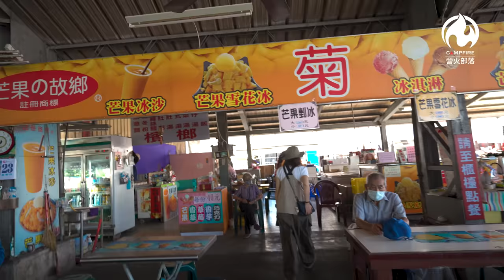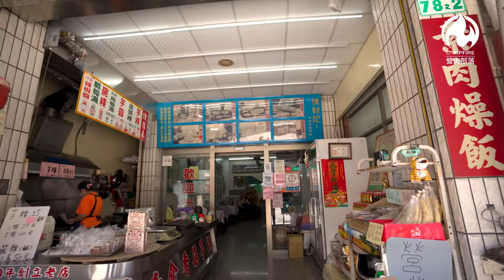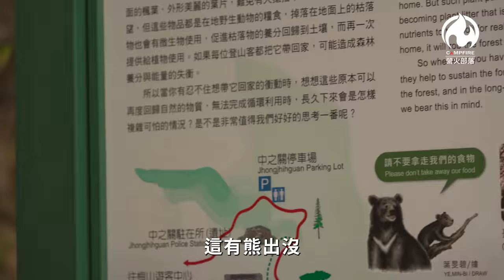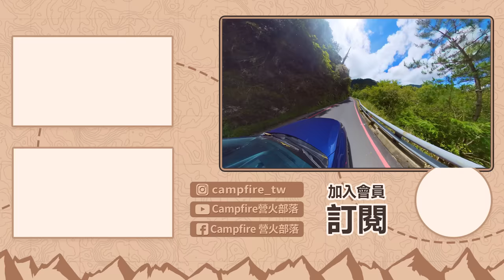車宿南橫梅山口！埡口看見絕美壯闊山景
取消，改期，封閉，開放，這就是這幾個月的南橫四部曲，終於等到一個天氣還可以，時間搭的上，沒有封閉的好日子，前進南橫露營，過夜在南橫梅山口的露營區，清晨七點進管制站，雖然車多，但是一點都不想開快，路上每一段都寬闊的山景，高聳的樹木，恐怖的大崩避，雖然遙遠，路程辛苦，但是很慶幸我來了，要不然真心覺得下次颱風可能又要封閉了。

這次用的Thule車頂帳，新的Amazon焚火台，好用的收納包跟層架，還有用很久了CRYSTAL增艷太陽眼鏡來抵擋這次炙熱的陽光。

留言抽獎:只要留言就抽營火部落3M反光材質貼紙，一套三張，雙平台各抽出3名得獎者。